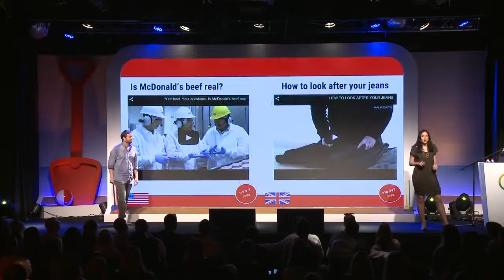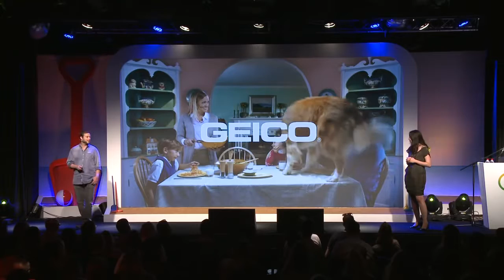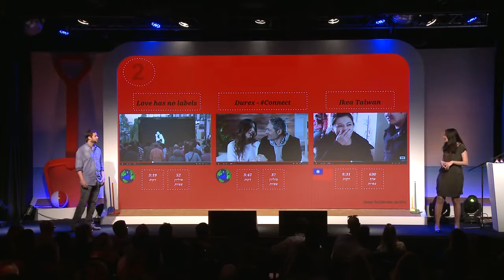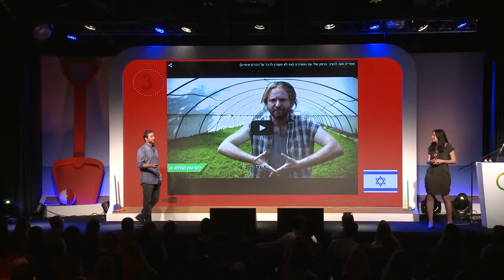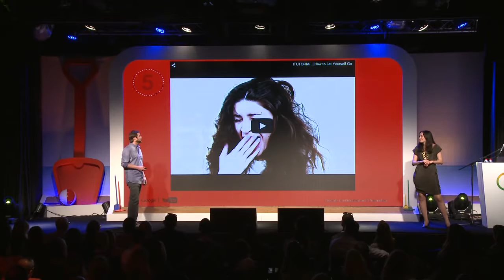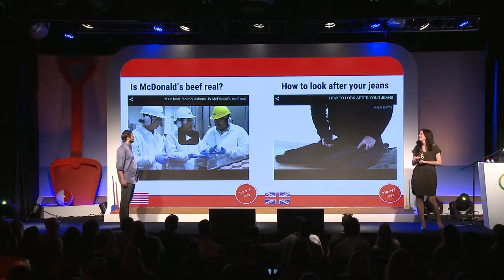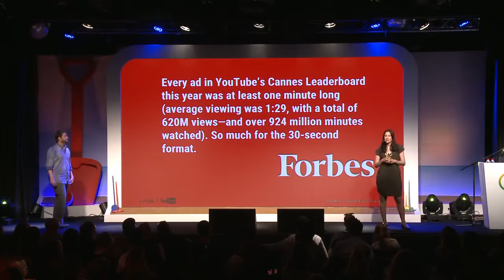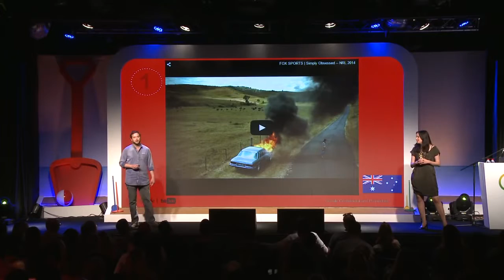אייל גולן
מדד המודעות של יוטיוב וגלובס- מה עובד? טל שריג אברהם ואמיר אריאלי מ -Google מסבירים איך נקבע המדד ומראים שישה.

Googles event for top advertisers and agencies. March 12, 2014. Tel Aviv, Israel.

The highlights video for Brand Re:Imagined, which took place at Central Saint Martins on 29th April 2015.